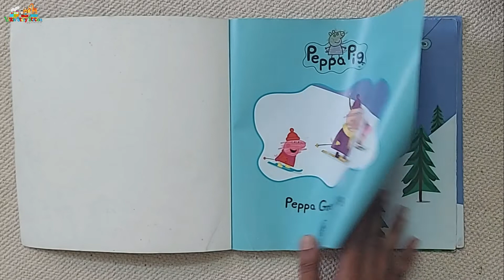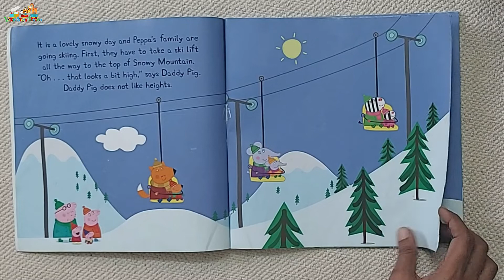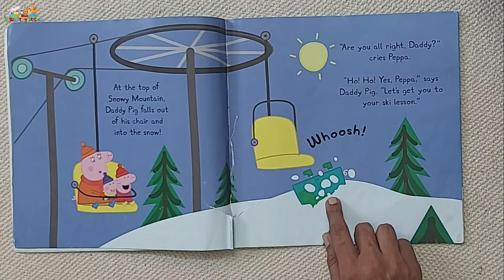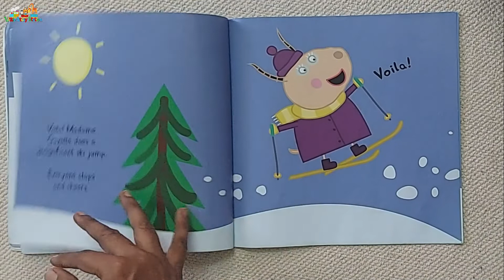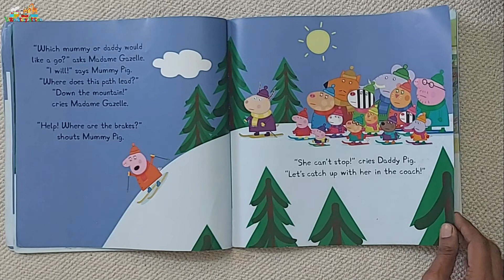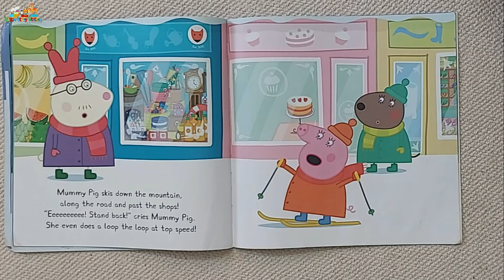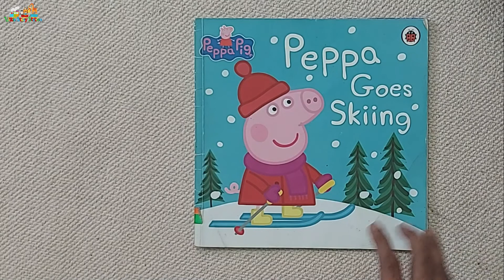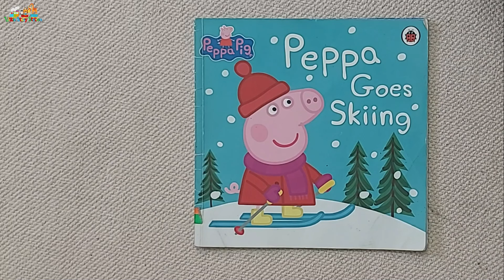Peppa Pig - Peppa Goes Skiing | Read Aloud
Episode   :141
Title         :  Peppa Goes Skiing
Author     : Peppa Pig
Publisher: Ladybird
Link to buy

Peppa and her friends are learning how to ski with Madame Gazelle, the skiing world champion. But when Mummy Pig goes on the grown-up slope, she ends up skiing all the way down the mountain! Will Mummy Pig win Madame Gazelle's world championship cup? Find out in this funny Peppa Pig tale that is perfect for reading and sharing together. Peppa storybooks are perfect for exploring first experiences with pre-schoolers.

for more interesting reads.

Peppa Pig
Peppa Goes Skiing
Peppa George
Pepa Pig
Bedtime Stories
Read Aloud Books for Toddlers, Kids & Children